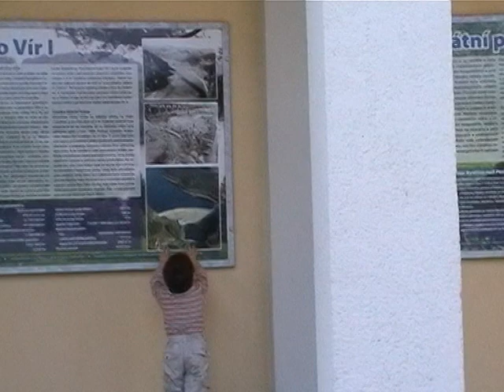Výlet na Svojanov, přehradu Vír a rozhlednu Karasín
Krátké video z rodinného výletu na hrad Svojanov, hráz přehrady Vír, která zásobuje pitnou vodou Brno a rozhlednu Karasín.